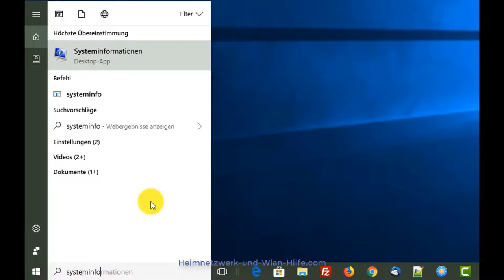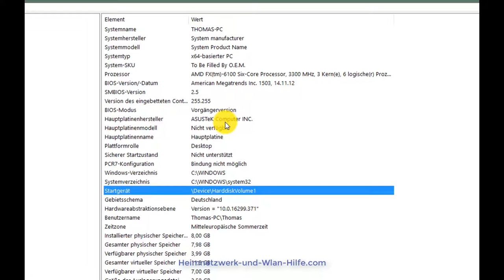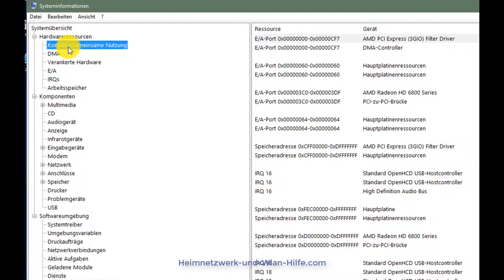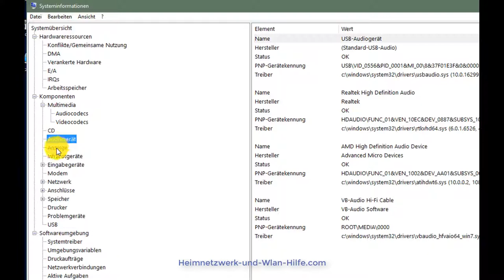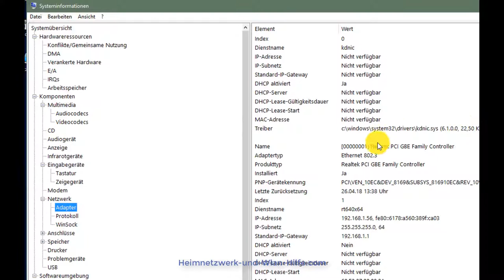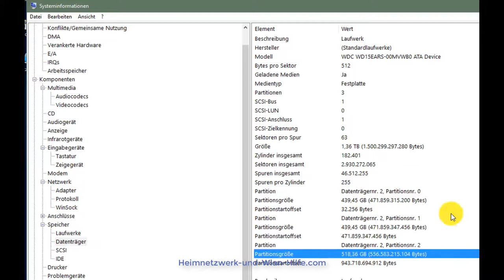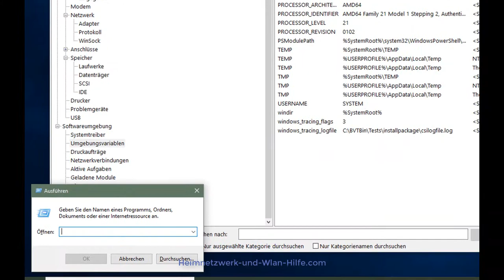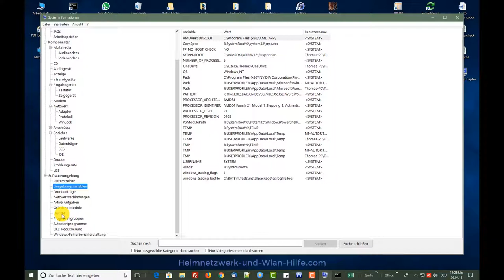Systeminformationen über das Systeminfo Tool von Windows 10 erhalten! PC Hardware Infos anzeigen!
Hardware-Informationen über das Systeminformationen-Tool von Windows 10 erhalten!

und in unserem Video-Tutorial " Hardwareinformationen über das Systeminformationen-Tool von Windows 10 erhalten " erwartet dich ein Tutorial, wo wir dir zeigen, wie du über das in Windows 10 integrierte Tool Systeminformationen, Informationen über die Hardware deines Computers erhältst.

Um Informationen über die Hardware deines Computers zu erhalten, gibt es eine Menge Tools, die du auf deinem Rechner installieren kannst und die dir dann sehr detailliert alle möglichen Infos über die ein deinem PC eingebauten Komponenten zur Verfügung stellen.

Jedoch musst du nicht extra externe Hardware-Tools installieren, da in Windows 10 das Tool Systeminformationen integriert ist, wo du auch alle erforderlichen Daten über die in deinem Computer verbauen Komponenten erhältst.

Wie du das Systeminformationstool aufrufst und verwendest, das zeigen wir dir heute in unserem Tutorial.

Du kannst dir damit Infos zum Betriebssystem, zum Speicherort des Betriebssystems, zu den Festplatten, zur Festplattenpartitionierung, zum Arbeitsspeicher, zum virtuellen Speicher und zur Auslagerungsdatei, zum CD-Laufwerk, zu Audio- und Videocodexes, zu Maus, zu Tastatur, zu Modem, zu Netzwerkkarten, zu Gerätetreibern, zu Druckern und vieles mehr anzeigen lassen.

Deshalb solltest du als erste Anlaufstelle für Informationen zu der Hardware deines Computers erst einmal das Windows 10 eigene Systeminformationen-Tool verwenden.